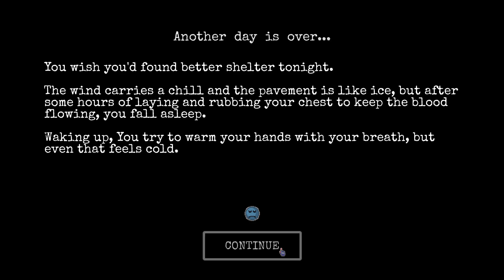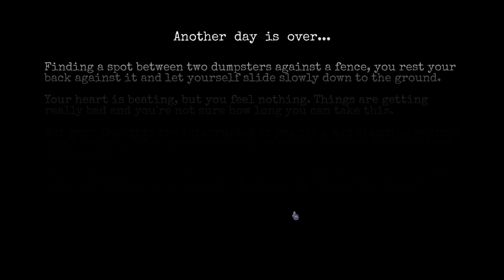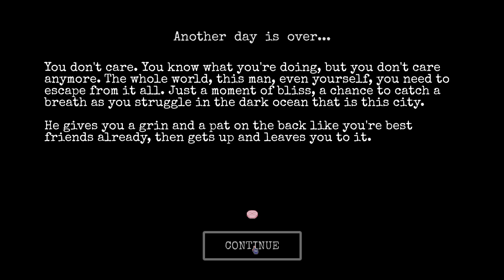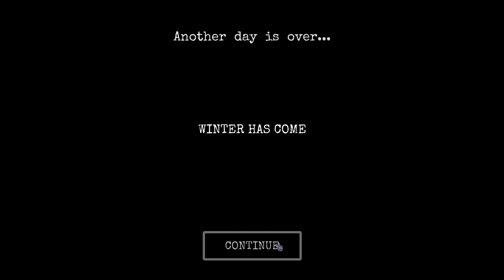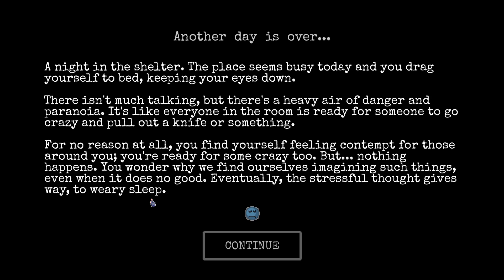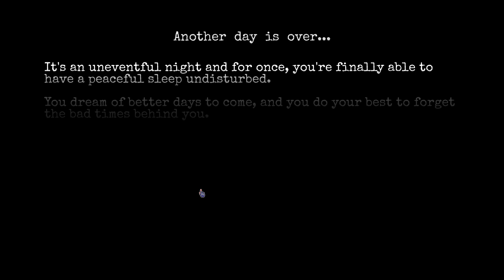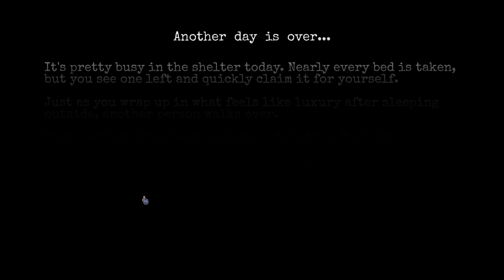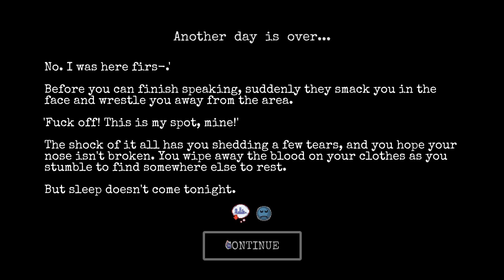A homeless survival experience | Change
Hey guys, my name is Wes and today we'll be playing CHANGE - a homeless survival experience . Once we were a good guy, now we're stealing, smoking and doing drugs...

CHANGE is an emotional homeless survival experience set in a randomly generated city with rogue-like elements. Explore, survive, earn perks, find items and kindness to develop your character and escape to a new life.

In this first playthrough we're trying to survive for the second week. We won't be surviving alone, because we have a dog.